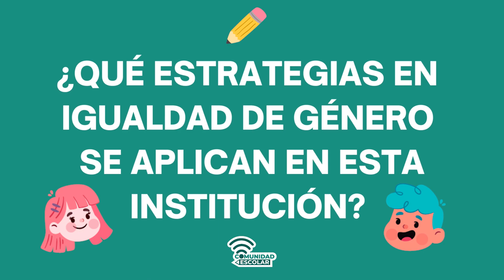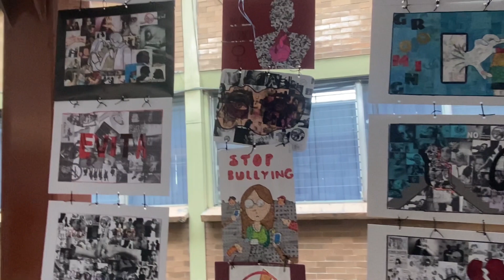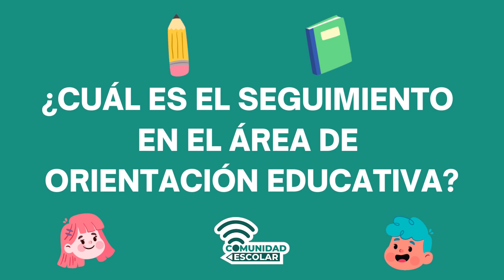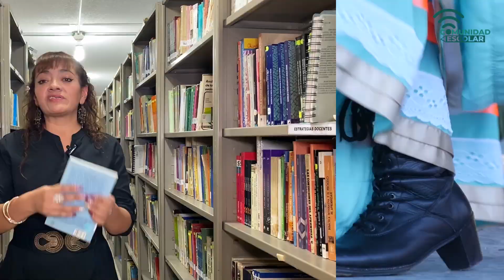Cápsula 4 : Visita a la Escuela Preparatoria Oficial Anexa a la Normal No. 1 de Toluca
¿Estás por iniciar tus estudios de bachillerato? Acompáñanos durante nuestra visita a la Escuela Preparatoria Oficial Anexa a la Normal No. 1 de Toluca y descubre su gran OfertaAcadémicaEMS.

¡Somos TuComunidadEscolarEdoméx!